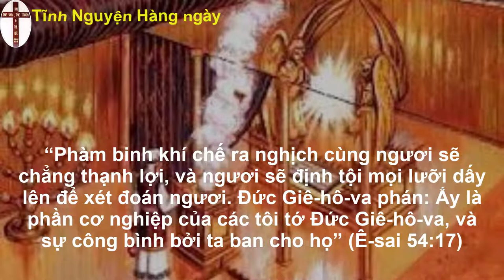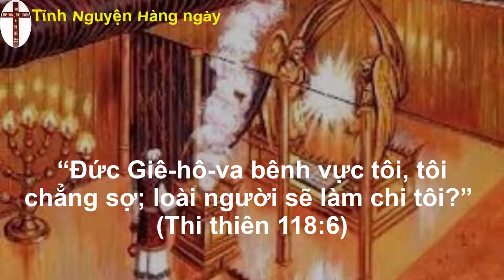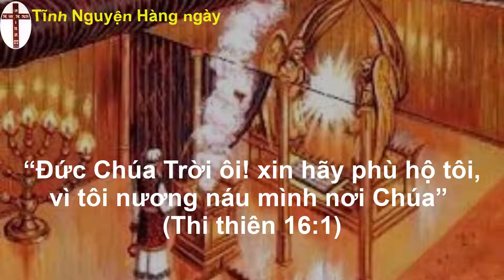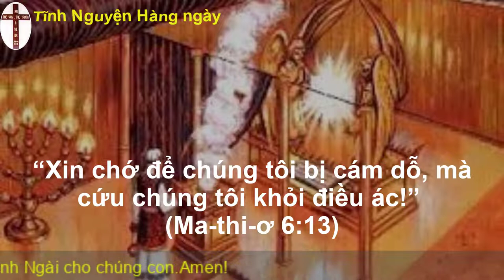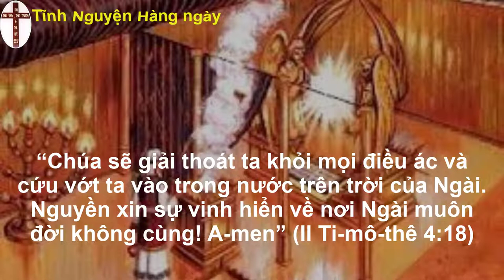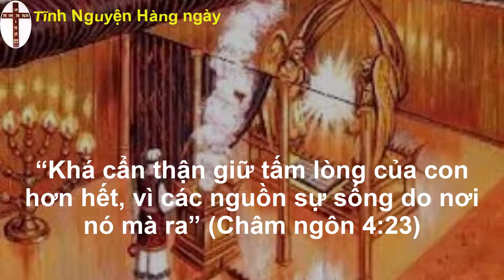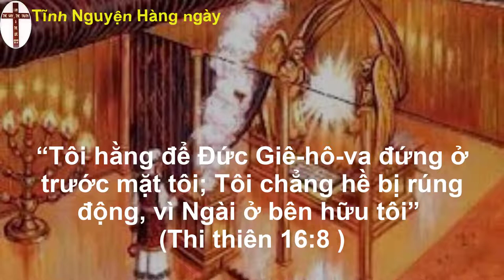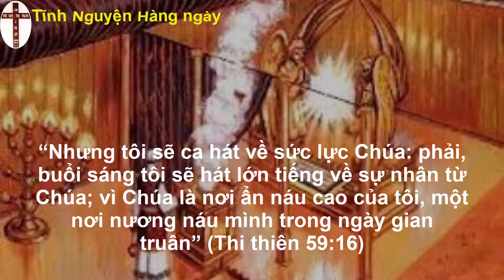Tĩnh nguyện hằng ngày 09/08/2022 | Đạo Tin Lành